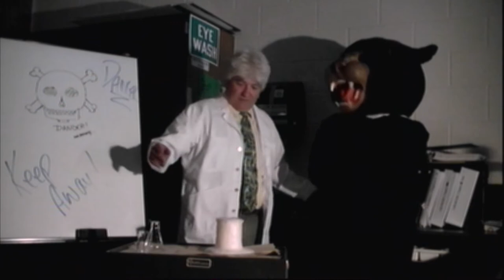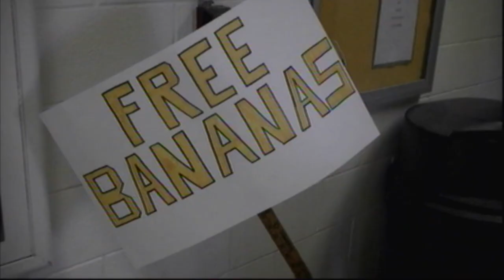The Banana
Gorilla vs. Panther episode 1